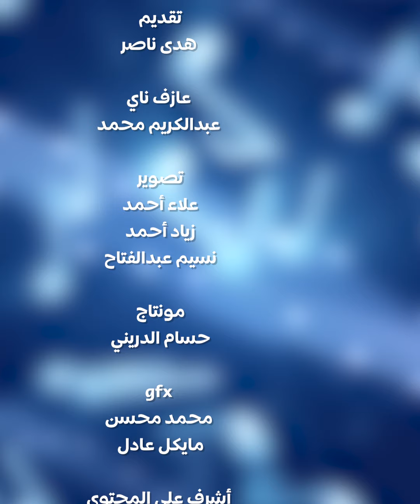تتر في فزورة| لحن تتر شهير غناه على الحجار ..يا ترى ايه هو ؟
استمتع بمشاهدة برنامج تتر وفزورة والذى تقدمه هدي ناصر وعازف الناي عبدالكريم محمد ، حيث يتم عرض موسيقى تتر من مسلسل عرض في شهر رمضان. الجمهور مدعو للتعرف على اسم المسلسل من خلال حل الفزورة اليومية

تقديم
هدى ناصر

عازف ناي

عبدالكريم محمد

تصوير

علاء أحمد

زياد أحمد

نسيم عبدالفتاح

مونتاج

حسام الدريني

gfx

محمد محسن

مايكل عادل

أشرف على المحتوي

محمد الغول